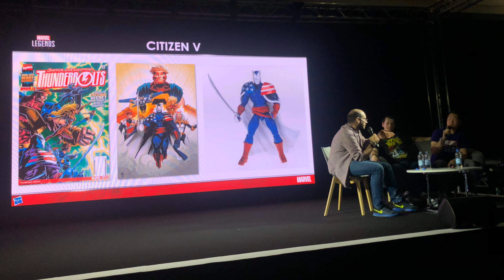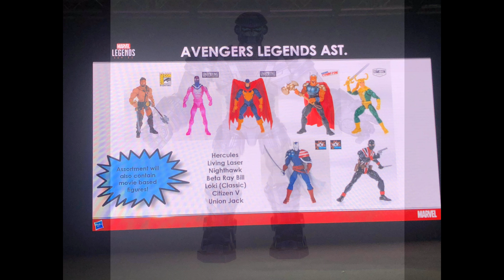Marvel Legends 2019 - Captain Marvel, Avengers, X-Men Waves Revealed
With the news coming out of Paris Comic-Con and MCM London Comic-Con this weekend we've been able to put together lists of at least two waves of Marvel Legends coming from Hasbro in the Spring of 2019--and possibly most of a third!

Watch to find out which figures are coming!